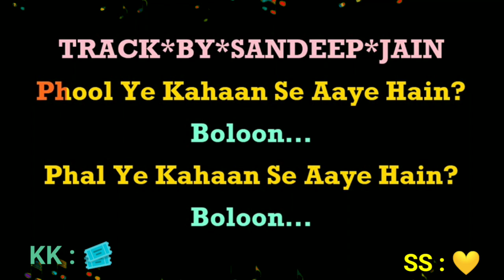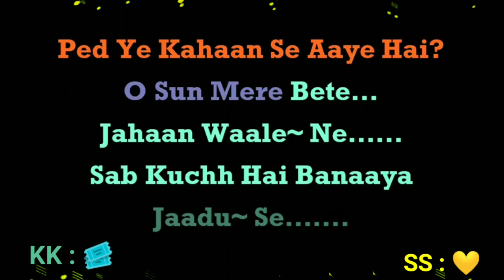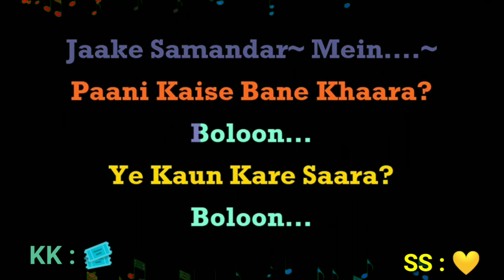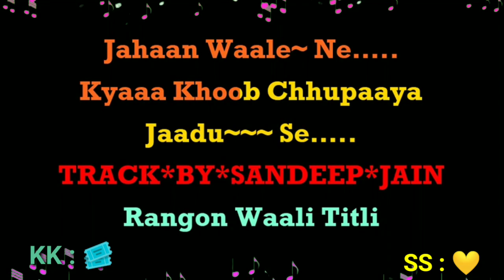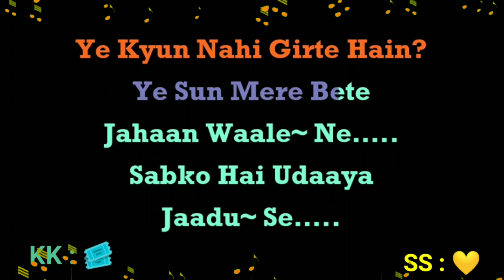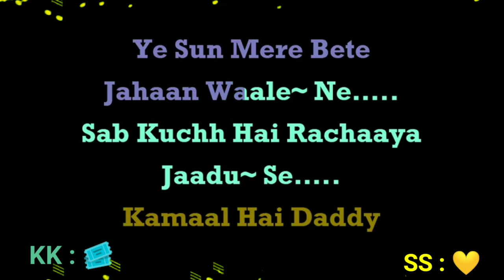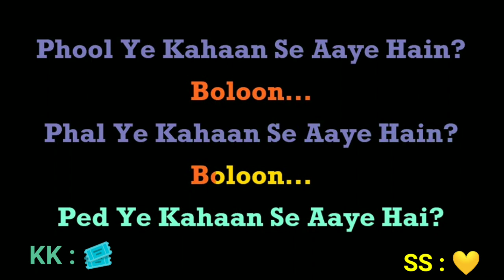Phool Ye Kahaan Se Aaye Hain | Kaash (1987) | Kishore Kumar & Sadhna Sargam | Best Karaoke